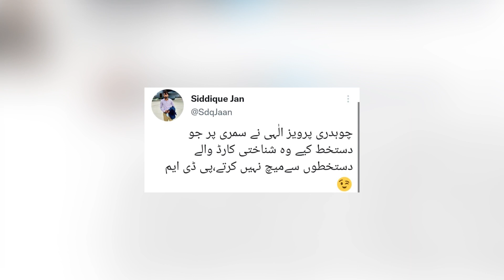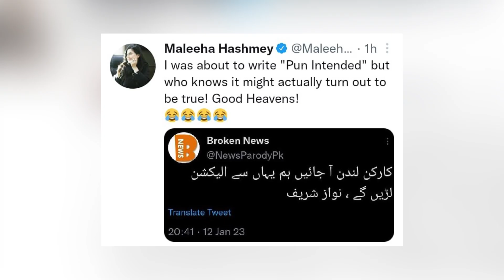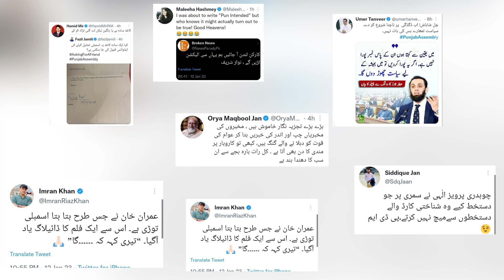Famous Anchors nay kiyen PML-N ko jugtayen | News Today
Famous Anchors nay kiyen PML-N ko jugtahan yen | News Today